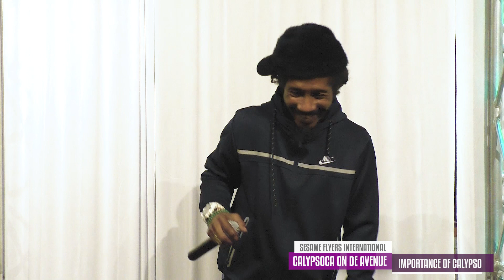Calypsoca On De Avenue Featuring D Face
Sesame Flyers International Calypsoca On De Avenue celebrated BLACK HISTORY MONTH by revitalizing their FIRE CHAT and discussing the Lessons From Our Fallen Icons 'THE IMPORTANCE OF CALYPSO'.